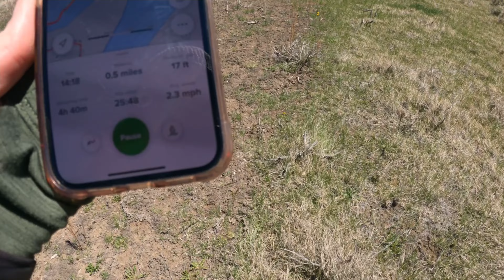Camping at Strawberry Reservoir